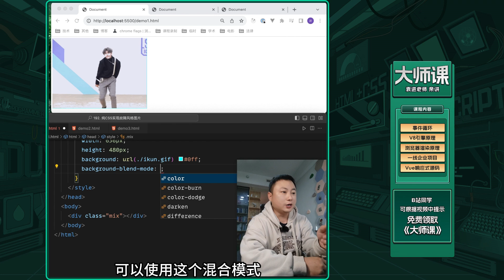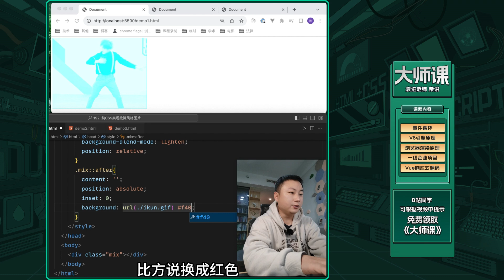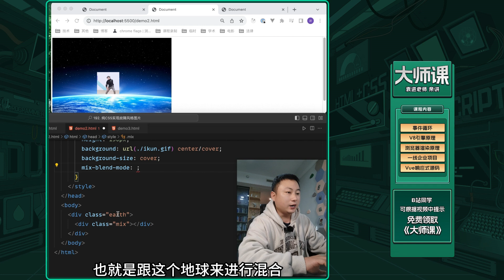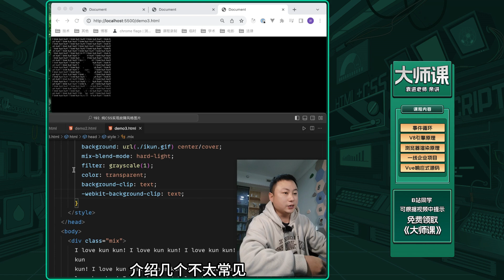Pure CSS to achieve glitch style pictures